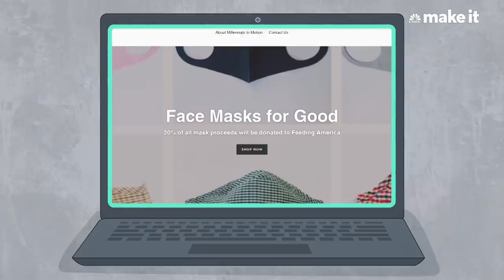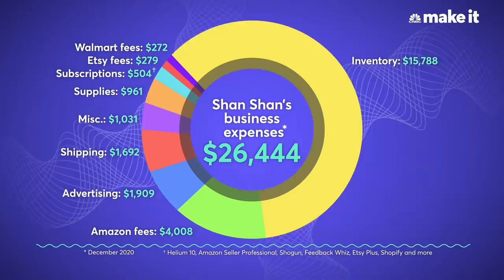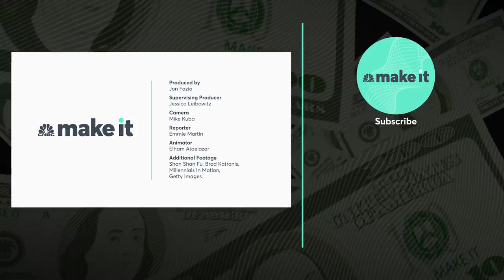Living On $226K A Year In San Francisco | Millennial Money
Shan Shan Fu, 33, lives in San Francisco, California, and earns $226,000 a year as a business owner. She owns her company, Millennials In Motion, which sells quality face masks, gaiters and socks. Shan Shan also has an O-1 visa, which is for individuals who possess extraordinary ability in science, art, education, business, or athletics.

This is an installment of CNBC Make It's Millennial Money series, which profiles people across the globe and details how they earn, spend and save their money.

Shan Shan Fu can pinpoint the exact moment she was inspired to become an entrepreneur.

It was March 2020, and the Covid-19 pandemic was quickly spreading across the U.S. Fu, 33, remembers watching a news segment that showed a long line of people waiting outside a food pantry, while the anchor detailed how Americans were getting laid off in droves.

As she watched, the San Francisco resident realized that doing nothing didn't feel OK anymore. So she decided to start a side hustle. Her idea: sell quality face masks. "When the surgeon general said everybody should wear face masks, none of my friends had good face masks," Fu tells CNBC Make It.

She launched Millennials in Motion in April 2020, working on the business at night and on the weekends while maintaining her full-time job at a consulting firm during the day.

For the first few months, there was no time off. I worked seven days a week, every waking minute.

"I would work 9 a.m. to 5 p.m. at the consulting firm and 5 p.m. to 1 a.m. [on my side hustle]," she says. "For the first few months, there was no time off. I worked seven days a week, every waking minute."

After six months, in October 2020, Millennials in Motion's income was close to what she earned at the consulting firm, so Fu decided to focus on it full-time. Overall in 2020, Fu earned $115,000 from her consulting job and her business brought in another $111,000, for a total of $226,000.

Growing her business

One of Fu's favorite quotes comes from Margaret Mitchell's "Gone With the Wind." "When a civilization is growing, you make slow money, but when a civilization is crashing, you make fast money," Fu paraphrases.

Although the onset of a global pandemic was a risky time to start a new business, Fu saw an opportunity to help people while capitalizing on a burgeoning industry. She knew she could make "fast money," while also helping others. Millennials in Motion donates a portion of its proceeds to Feeding America.

Fu had no prior experience in ecommerce when she decided to launch her business, so she turned to YouTube. "I swear I learned top to bottom how to start an ecommerce company for free from YouTube," she says.

She leveraged family connections to find a factory overseas that could produce masks, and she invested $3,000 in inventory and supplies. She started out slow, selling a few masks a week. But within a few months, she was selling 20 to 30 masks a week.

As the business continued to grow, she got a feel for what products her customers liked most and began selling them through Amazon and Walmart as well.

To keep the business viable long-term, Fu wants to branch out into other projects, she says. Because masks appeal to such a broad consumer base, she expects she'll need to sell a variety of products to continue to generate the same amount of income.

"Eventually, I want to have any products that a millennial would want, especially a trendy millennial," she says.

Building a better life

Success is important to Fu in part because of how she grew up. For her parents, "money was probably the number-one thing that was a stress factor," she says.

Fu was born in China, where her parents were educated and well-respected in their careers; her father was an engineer and her mother was a doctor. They moved to the U.S. when Fu was six, and found they were no longer able to use their degrees to get jobs, so they ended up working in grocery stores to make ends meet.

"I remember my dad told me when he was working at the grocery store, all of the workers were Asian and they all had master's degrees and PhDs," she says. "There were a lot of people struggling at the time."